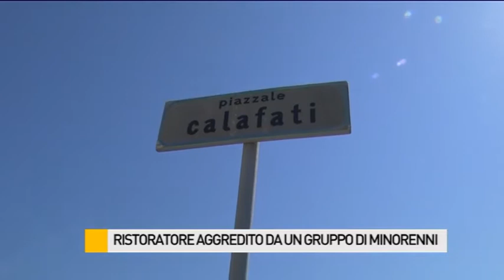Ristoratore aggredito da un gruppo di minorenni